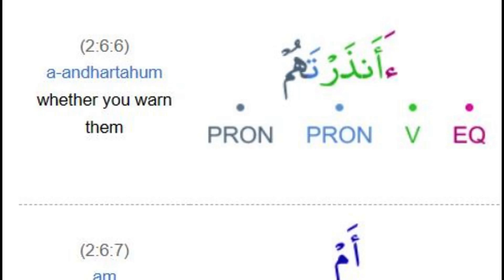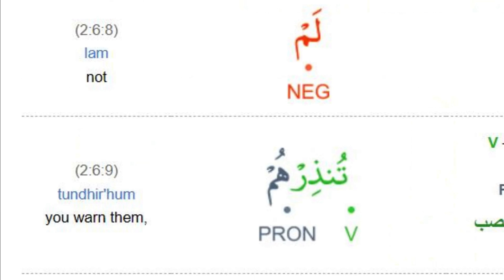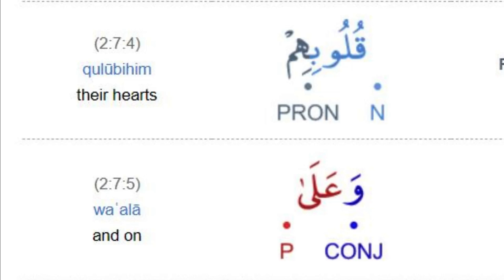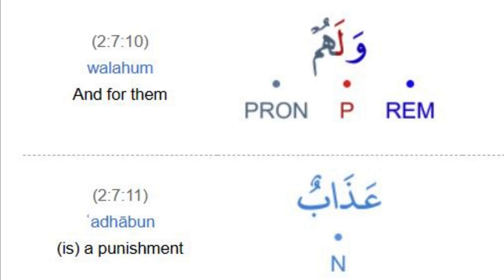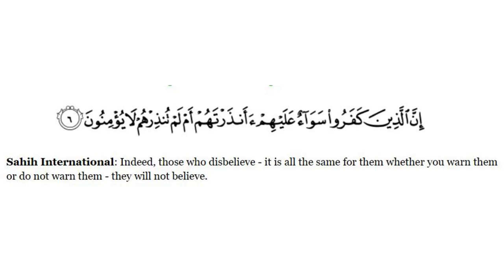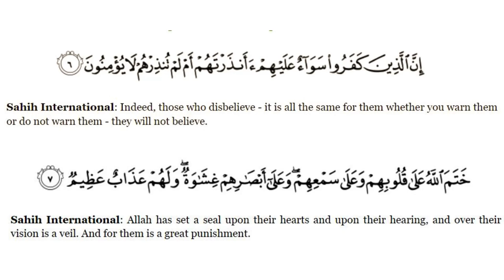2)Surah Al Baqarah Verse 6-7 Translation By Dr Zeba Waqar